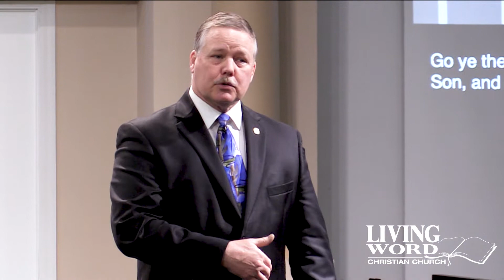God's Will, Pastor Mark Clements